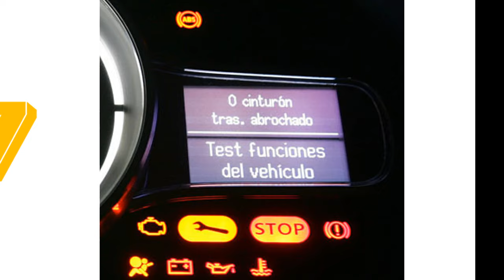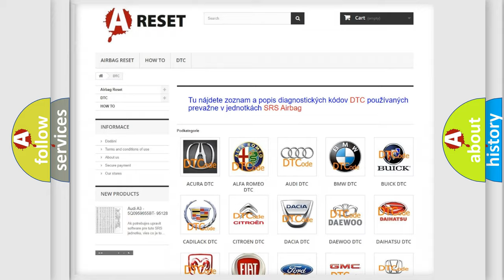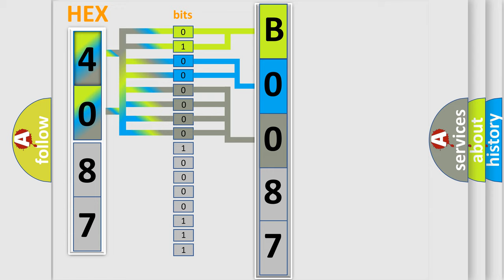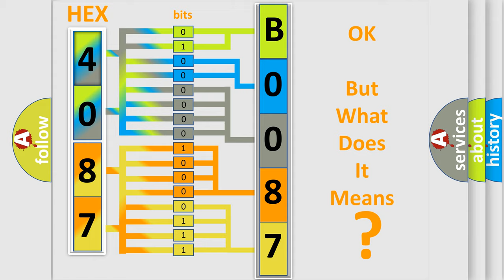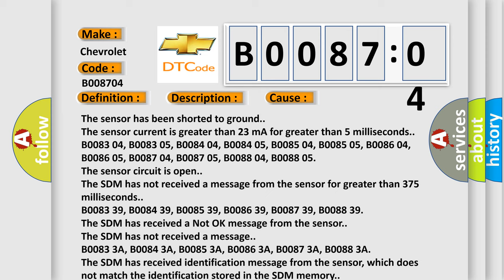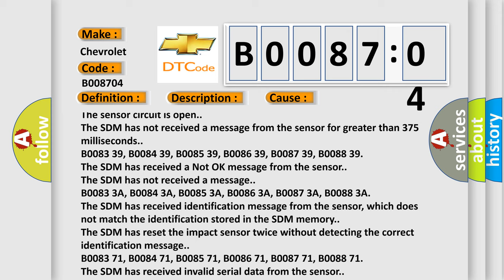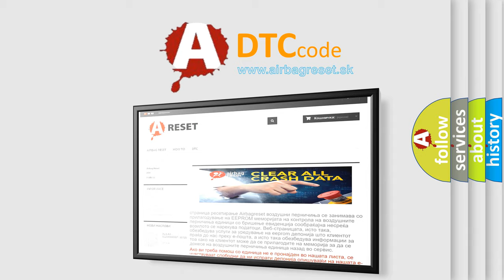DTC Chevrolet B0087-04 Short Explanation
Contents:
0:21 Basic DTC analysis according to OBD2 protocol standard.
1:48 Insight into programming
2:58 A diagnostically understandable description of the Diagnostic Trouble Code
3:05 Basic error definition

Make:
Chevrolet
Code:
B0087 04
Definition:
Left Rear Side Impact Sensor Open
Description:
Ignition voltage is between 9-16 V.
Cause:
Any of the following conditions exist for 10 seconds:
The sensor has been shorted to voltage.
The sensor has been shorted to ground.
The sensor current is greater than 23 mA for greater than 5 milliseconds.
B0083 04, B0083 05, B0084 04, B0084 05, B0085 04, B0085 05, B0086 04, B0086 05, B0087 04, B0087 05, B0088 04, B0088 05
The sensor circuit is open.
The SDM has not received a message from the sensor for greater than 375 milliseconds.
The SDM has received a Not OK message from the sensor.
The SDM has not received a message.
The SDM has received identification message from the sensor, which does not match the identification stored in the SDM memory.
The SDM has reset the impact sensor twice without detecting the correct identification message.
The SDM has received invalid serial data from the sensor.